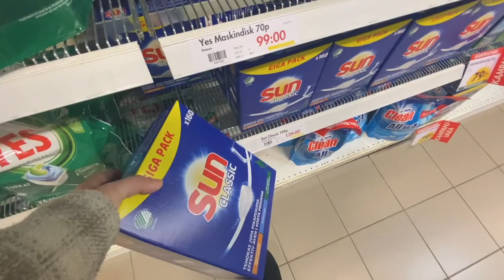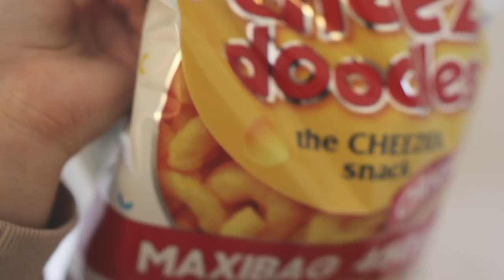STÄDAR & ORGANISERAR I KÖKET